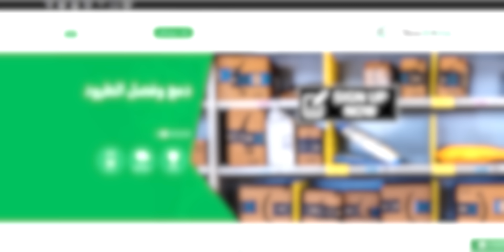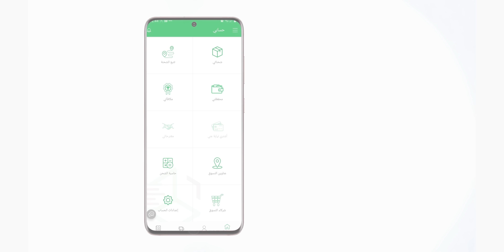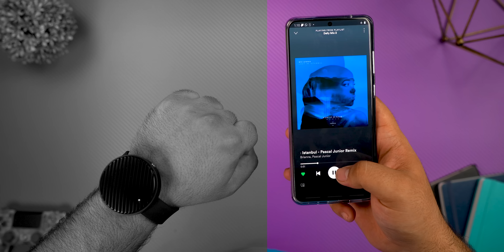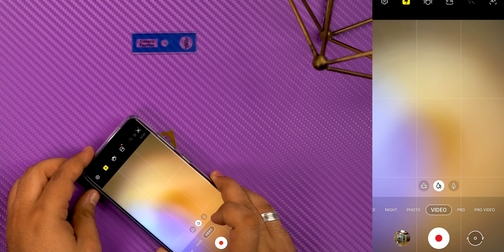تقنية خرافية تحت الـ 50 دولار | #45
⭐ أحصل على حسابك المميز الأن و أبدأ التسوق من أي مكان
أستخدم كود "AndroidBasha" و أحصل على حساب سنة كاملة مجانا + رصيد مجاني!
🛒 رابط الشراء المنتاجات المذكورة 👇🏼

المكعب العجيب
الشاحن المتحرك
سماعة اليد
إنارة تترس